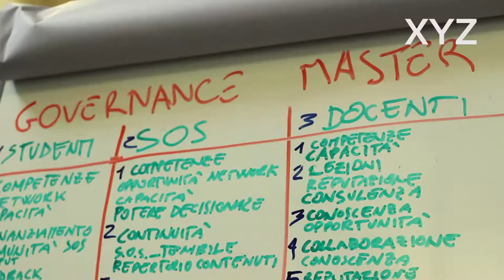XYZ 2017 / DAY 06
Video racconto del sesto giorno di XYZ 2017: è possibile innamorarsi di un problema?
Francesca Schioppo, designer della comunicazione visiva e tutor di Z Community, ci racconta la sua esperienza di “ritorno al Sud” intesa come “riscoperta” vettore di nuove opportunità.